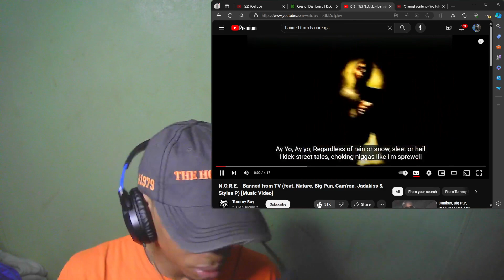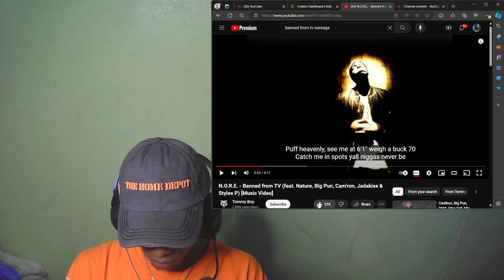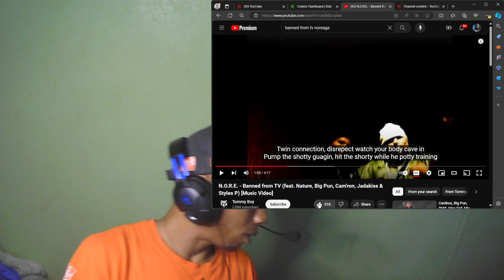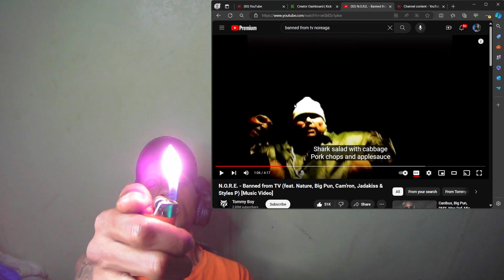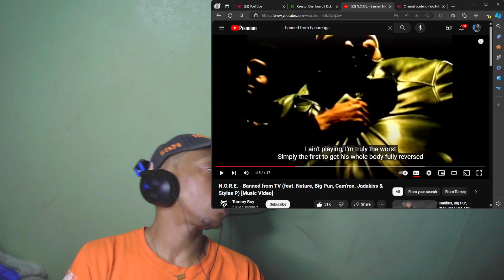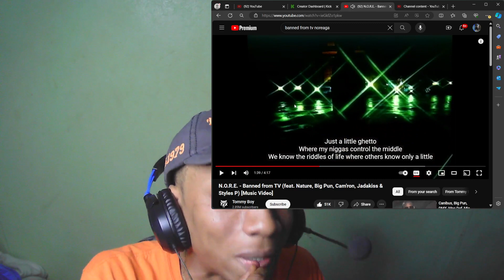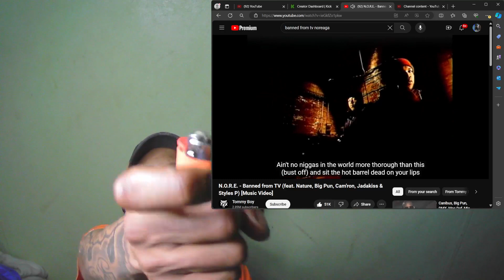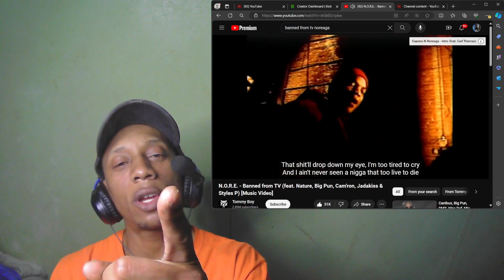N.O.R.E. - 8ANNED FROM TV 📺 FT CAM’RON x JADAKISS x STYLES P x 8IG PUN x NATURE (MUSIC VIDEO)